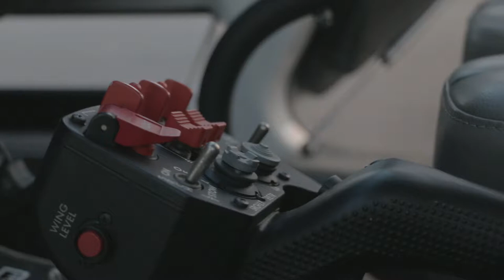A Controller Of An Aircraft - Free Stock Creative Commons Video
Free video that you can use for any personal and commercial purpose about A Controller Of An Aircraft.